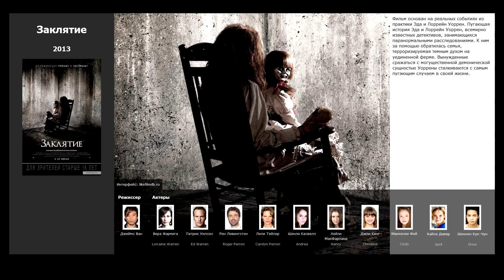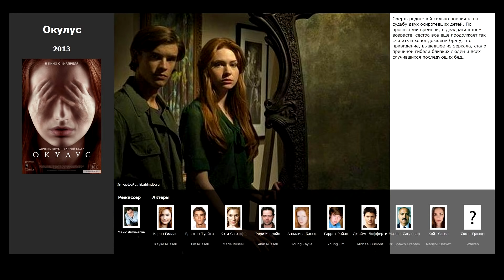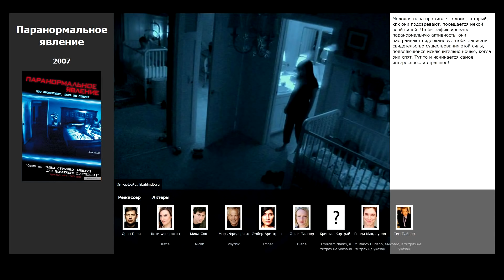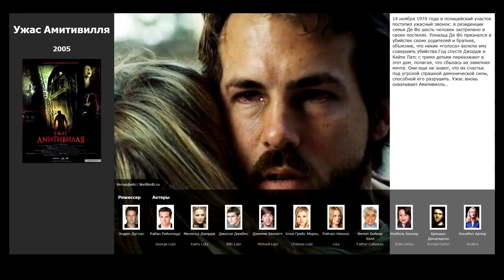10 лучших фильмов, похожих на Заклятие (2013)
Список фильмов, которые по мнению зрителей похожи на фильм Заклятие (2013):

00:14 Избави нас от лукавого (2014)
00:29 Проклятие Аннабель (2014)
00:45 Астрал: Глава 2 (2013)
01:13 Окулус (2013)
01:34 Мама (2013)
01:53 Синистер (2012)
02:21 Астрал (2010)
03:06 Последнее изгнание дьявола (2010)
03:37 Паранормальное явление (2007)
04:02 Ужас Амитивилля (2005)